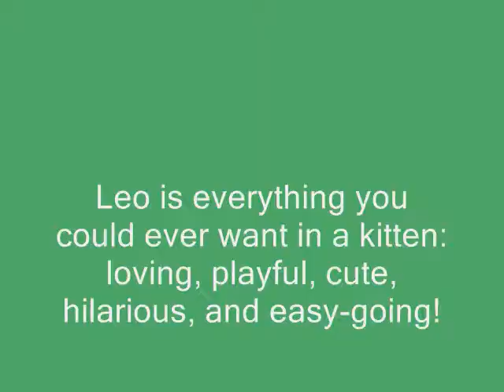LEO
Available for adoption.
for more adoption info.